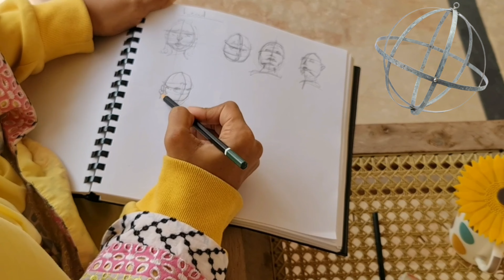Learn to mke potraits in 2 minutes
Drawing the human head or face can be a difficult task can be daunting, but it doesn't have to be.
 In this video, we'll show you how to sketch a realistic and accurate head study. We'll teach you the anatomy of the head, how to construct the features including basic proportions, and how to use different shading techniques to give your drawing life and depth.
Whether you're a beginner or an experienced artist, you'll find something useful in this video. By the end of this video, you'll be ready to tackle the human head with confidence!

Drawing a human head or face can be daunting, but it doesn't have to be. In this video, we'll show you how to draw a human head from start to finish. We'll cover the basics of anatomy, including proportions and placement of features, as well as tips for creating realistic textures and shading. Whether you're a beginner or an experienced artist, you'll find something useful in this video. So grab your pencils and let's get sketching!